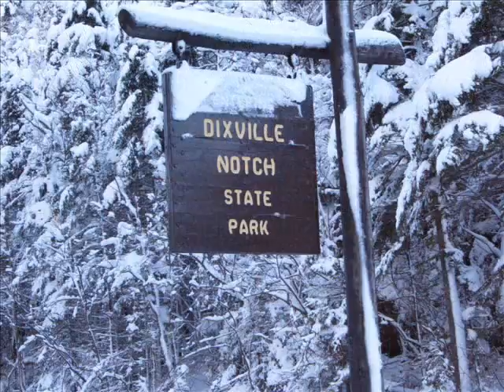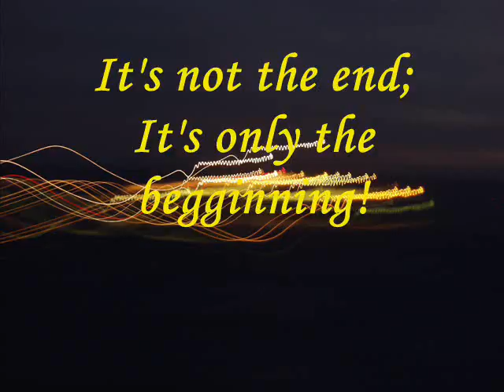You're Not Dreaming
Lee made this video for me when we first made a commitment to one another.  That was November 2005.  We got married on 7/4/07!